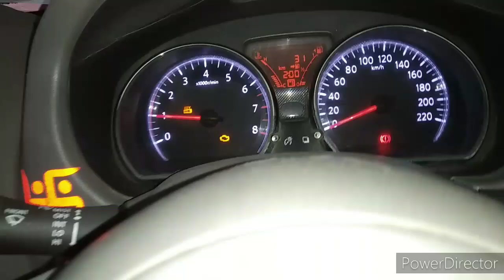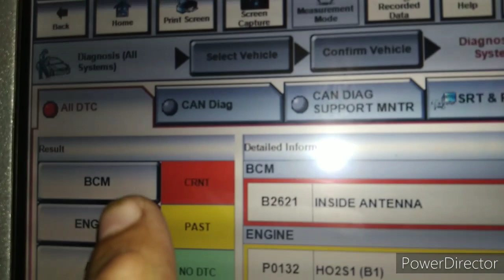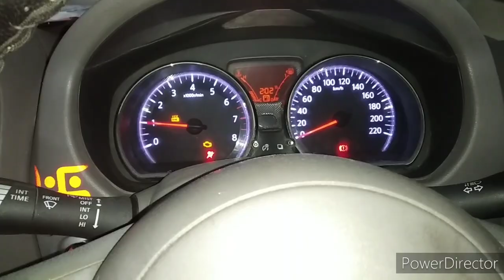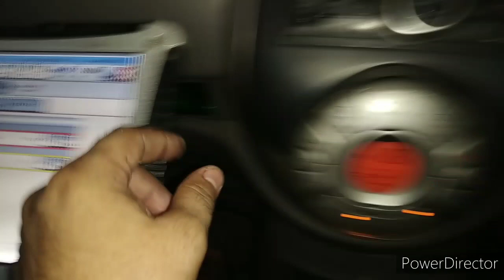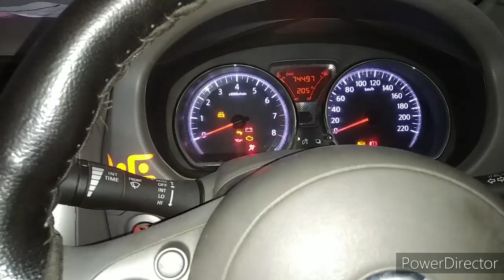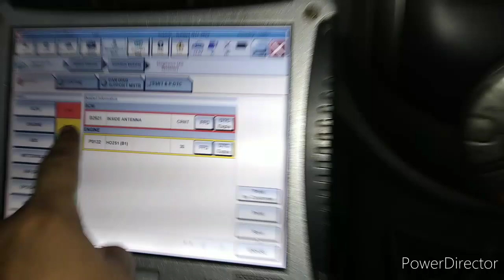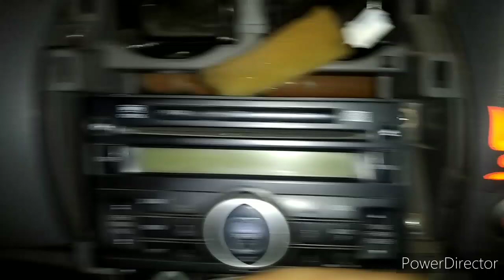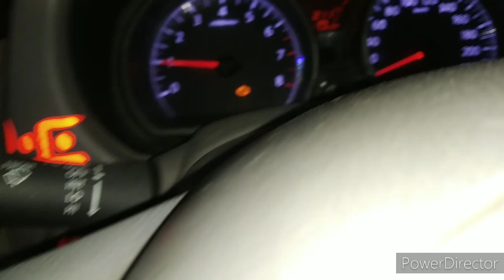How to set key and o2 oxygen sensor light in Nissan sunny.